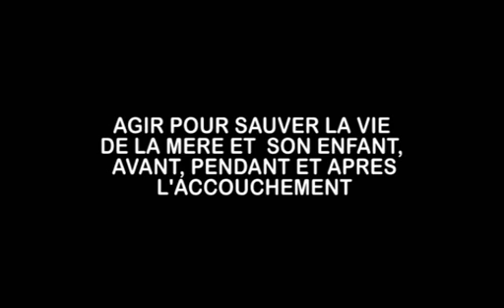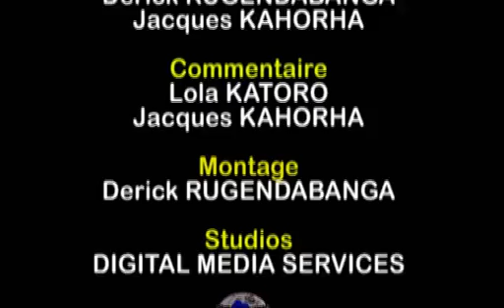ASAF VIDEO 1Corr x264